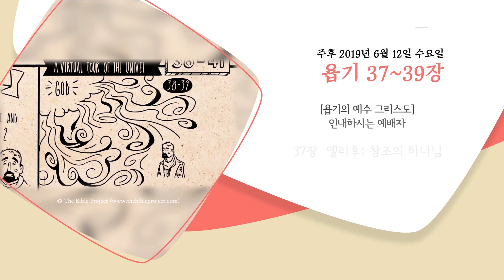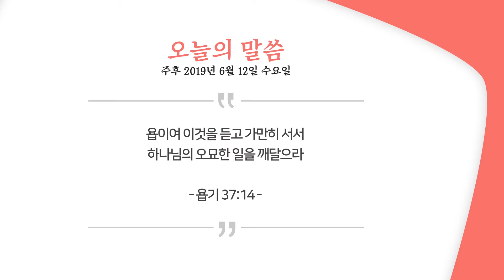[위풍당당 1년 1독 평생] 2019.06.12